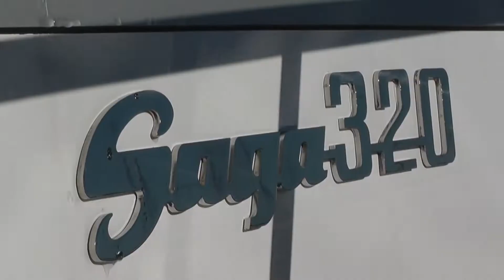Saga 320 Suntop Motorboot mit elektrischem Verdeck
Saga 320 Sport Top

Luxuriöses Sport- und Tourenmotorboot mit grosszügigen Kabinen, bequeme Liegen und Kissen. Es wurden möglichst hochwertige Materialien bei diesem Motorboot verwendet.

Ob Sie einen spontanen Ausflug planen oder ein Power Weekend, die Saga 320 macht alles mit. Der klassische Halbgleiter lässt sich auf keine Experimente ein, jedes Detail am Boot ist erprobt und ist qualitativ gut ausgewählt. Trotz seiner stattlichen Grösse fühlt sich das Boot gut an und ist kinderleicht zu manövrieren. Man kann es mit Bug- und Heckstrahler ausrüsten, dazu noch die voll hydraulische Steuerung erleichtert einem die Navigation enorm. Das Boot fährt ruhig auf dem Wasser und ist problemlos zu kontrollieren. Es schert auch bei extremen Manövern nicht aus und bleibt Spurtreu.

Bei der Küche, WC, Schlaf- und Unterflurkabine gibt es positive Überraschungseffekte und Nutzwerte, sie  runden den  guten Eindruck ab.

Der Führerstand der Saga 320 Suntop bietet grossen Komfort für den Fahrer, moderner Look übersichtlich platziert. Ein 7 Zoll Display mit zusätzlichen Analog Instrumenten bieten alle Informationen die ein Fahrer braucht.

Die Saga 320 Suntop ein All Wetter Boot!

Die einzigartige Lösung mit dem elektr. Hardtop bietet die Möglichkeit zu einer freiluft Lounge. Wenn man das Soft-Top schliesst, kann man mit der Eingebauten Diesel-Standheizung und dem Defroster ( mit Motorenwärme gespiesen) ein warmes All–Wetter kreieren. die Schale ist Sandwichbau und dadurch gut isoliert.

SAGA 320 SUNTOP YACHT UND MOTORBOOTE
Saga Boote ist ein norwegischer Hersteller von Motorbooten aus glasfaserverstärktem Kunststoff. Der Sitz des Unternehmens ist in Selje in der Provinz Vestland.

Geschichte Saga Boote
Die Brüder Wald und Asbjørn Drageseth betrieben bereits 14 Jahre lang eine Hemdenfabrik, als sie 1960 begannen, mit dem neuen Werkstoff Boote zu bauen. Das erste Dingi war 10 ft (3 m) lang und entstand noch in der Hemdenfabrik. Für die Produktion weiterer Modelle wurde dann aber die Selje Bruk AS gegründet und ein neuer Betrieb direkt an die Küste aufgebaut. Bezeichnet wurden die Saga-Boote nach ihrer Länge in Fuß.

1967 wurde die Saga 20 auf den Markt gebracht. Der Spitzgatter entwickelte sich zum Erfolgsmodell und wurde in weite Teile Europas exportiert. Jährlich wurden etwa 200 Boote dieses Typs gebaut und der Betrieb entsprechend der Nachfrage erheblich vergrößert.

Mit der Saga 27 wurde 1970 eine neue Generation von Familienbooten angeboten. Sie entwickelte sich ebenfalls zum Verkaufsschlager und wurde 2005 zu „Norwegens Motorboot der Gegenwart“ gekürt. Der Erfolg von Saga 20 und Saga 27 machten die Saga-Boote zum Inbegriff für robuste und seetüchtige Motorboote. Bis 1980 wurden rund 700 Boote im Jahr von etwa 130 Beschäftigten hergestellt.

Gegenwart
1976 begann man mit der Entwicklung eines moderneren Halbgleiters für höhere Geschwindigkeiten. Der damals konstruierte Rumpf mit gerader Achse wurde zum Kernstück des weiteren Saga-Programms. Die gegenwärtige Produktpalette weist verschiedene Halbgleiter-Modelle auf, die mit einer dreistelligen Nummer bezeichnet werden. Die ersten beiden Ziffern geben jeweils wieder die Länge in Fuß an. Saga Boats stellt pro Saison etwa 100 Boote her und ist damit in Norwegen einer der führenden Anbieter in diesem Segment. Ein Großteil der Produktion ist für den europäischen Markt bestimmt.